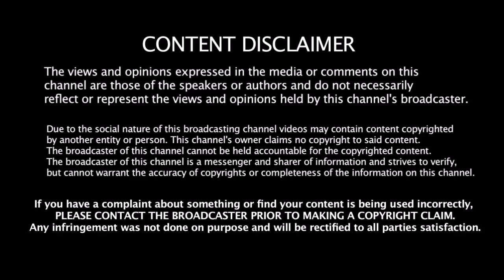ஜாம்பவான்களால் தொட முடியாத 12 சம்பவங்களை செய்துள்ள கிங் - Kohli 31 st Birthday Specials